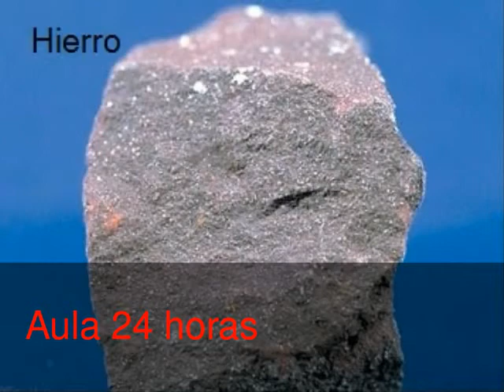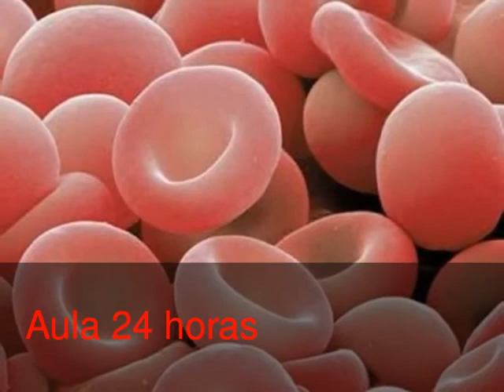Hierro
En este video conocerás las características del hierro, sus usos y propiedades.